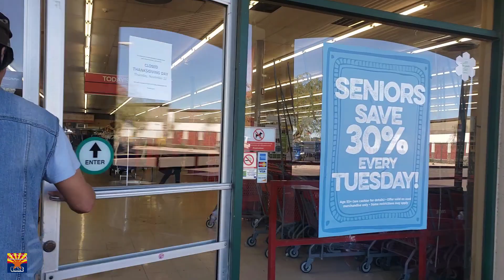SAVERS - CỬA HÀNG SECOND HAND Ở MỸ🇺🇸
Ngoài Goodwill ra thì còn cửa hang SAVERS , một trong những cửa hàng second hand ở Arizona .Nơi này dành cho những người có thu nhập thấp hay những người thích sưu tập những món hàng độc và lạ.
Đôi khi có những món hàng còn mới 100% luôn.
Mình làm video này, chỉ muốn giới thiệu cho cộng đồng biết thêm về cửa hàng này. Nếu bạn là người mới qua Mỹ thì hãy ghé thăm những nơi này nhé. Sẽ rất tiết kiệm khi bạn chưa có thu nhập mà hàng có chất lượng khá tốt nhé.

Tác giả:
►Tiểu bang Arizona - Phạm Lê Duy
Chủ sáng lập thương hiệu “SĂN ĐỒ LÍNH”